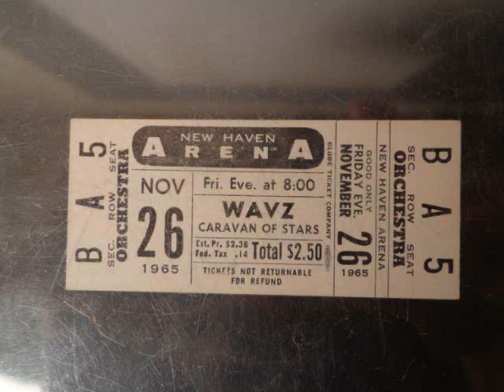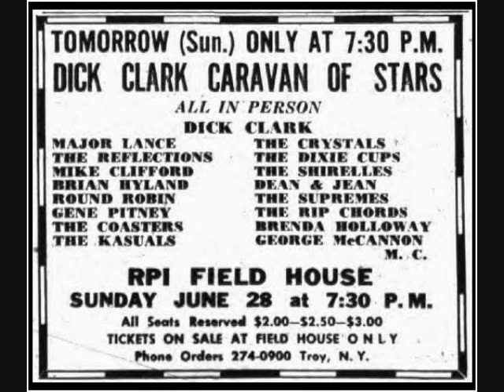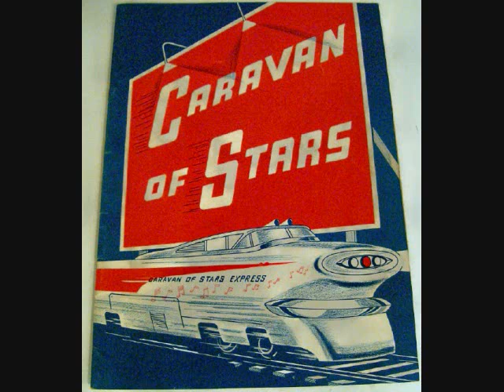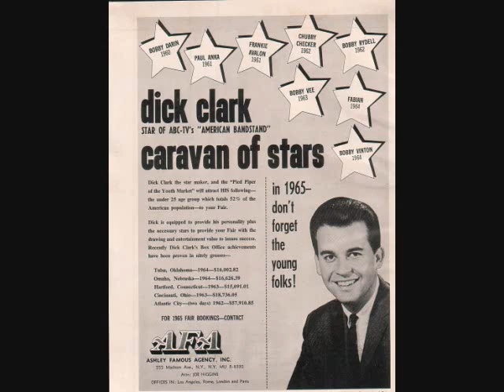The Chicago Kasuals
Jimmy Ford was a young, up and coming, high register trumpet player in the Chicago area. For years, his group, Jimmy Ford & The Kasuals had been a solid 4 piece combo, performing at dances and wise-guy owned clubs in Chicago. Mike Sistak on guitar, Ron Gately on bass, Dwight Kalb on drums and Jimmy Ford on trumpet, played jazz standards and R&B instrumentals of the day.

Through Jimmy's due diligence, he built a relationship with Bob Ahlert, the head of the William Morris office in Chicago. Since Jimmy's band was all accomplished musicians that could read music, Bob secured them a job as a back-up band for an upcoming 1964 Dick Clark Caravan of Stars tour. Ron Gately, the bass player, opted to not go on the road and was replaced by Wayne Erwin, a former member in Holvay & Beisbiers' high school group, The MayBees.

Their musical skills of backing up hit recording stars on the show was a success, which secured Jimmy and his group a regular spot for more Dick Clark tour opportunities.

While performing in Nashville, they were contacted by Brenda Lee's attorney. He informed them that Brenda's back-up band was also called The Casuals and that they would have to change their name. Jimmy changed the name of the group to The Executives.

In the fall of 1964, Wayne Erwin, the bass player, left the group and was replaced by Jimmy Guercio. Dwight Kalb on drums, also left the group to pursue his art career. Danny Seraphine, who lived a few blocks away from Dwight and was being mentored by him on drums, replaced Kalb. Guerico had befriended Wally Parazadier while attending DePaul University and later brought Wally into the band. Wally, in turn, brought Terry Kath into the band to play bass.

In January of 1965, more Dick Clark tours started to come Jimmy Ford's way. Unfortunately, most of the Executives were attending college as the Vietnam War was raging and could not leave school. Jimmy needed to assemble a second Executive band to handle the road work.

Jimmy Ford recruited Jim Holvay (guitar), Gary Beisbier (sax), Rick Panzer (trumpet), Bobby Ruffino (drums), Jimmy Guercio (bass), and Kevin Murphy (organ), who were all joined together to form The Executives #2 tour band.

That unit performed numerous tours across the US and Canada as the Vietnam War continued to escalate. In the fall of 1965, after a near fatal bus crash while on tour, coupled with a much needed "time out" from the grueling road schedule, all the members of the band returned to Chicago.